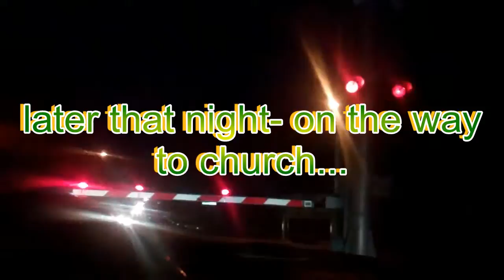The Nutty Cracker ( Average Gay Vlog Day 84)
SNOW! Ripley and I do a little dance in the snow...after her morning work-out. Leter, off to church for Christmas Eve Services...